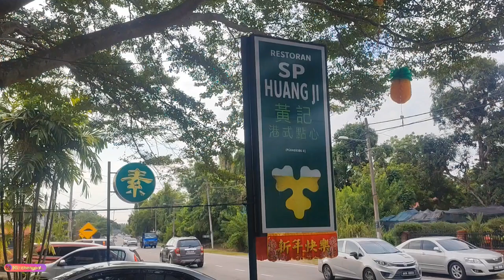【Vlog340】: 被感染后的吉打 第 68集 ~ 亚罗士打美食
美食探店 :
~ 双溪大年黄记港式点心
~ 喜香阁
~食家庄
~MyViets Menara Alor Setar 越南餐厅
~Jitra Restoran Hai Yang
~海头街饮食中心 Hai Tao Ki